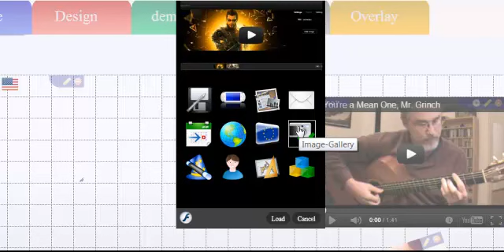part 1 image gallery